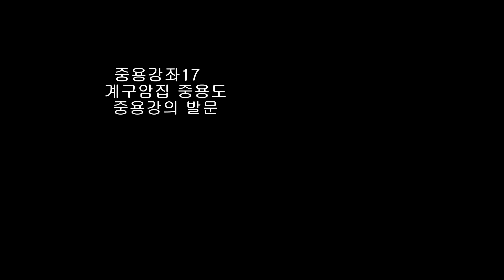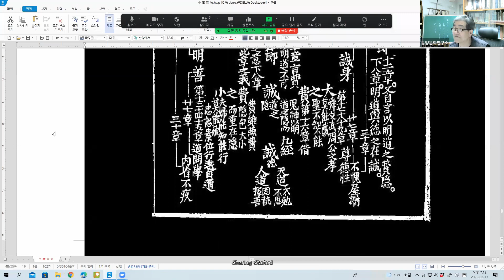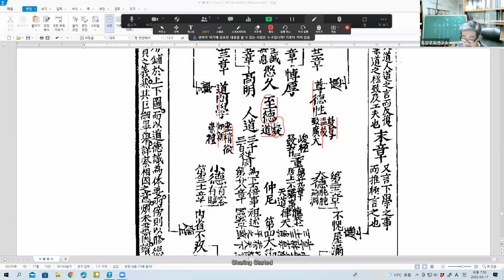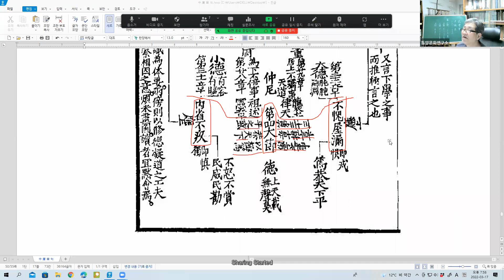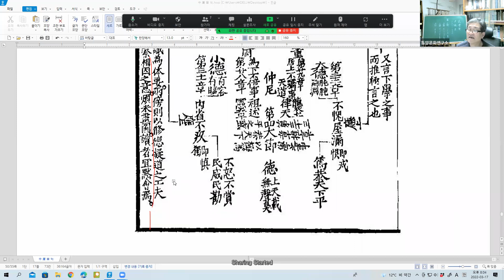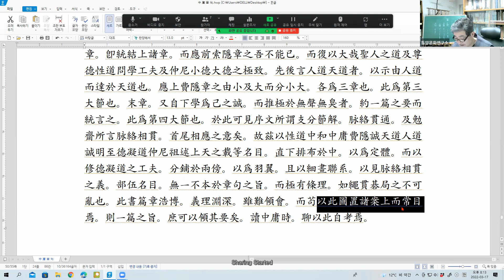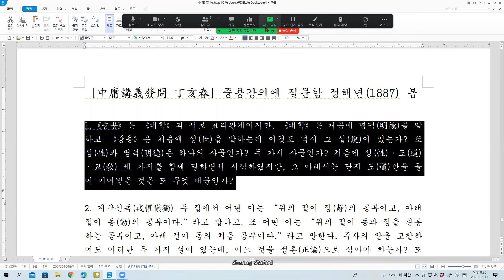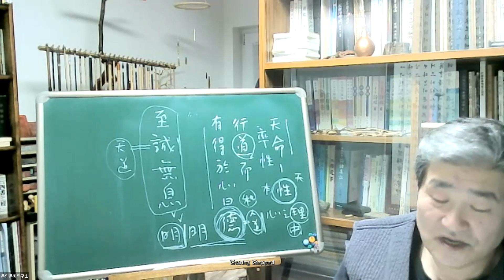중용강좌17 - 계구암집 중용도 - 중용강의 발문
戒懼菴集卷之九 / 箚錄○中庸
圖說

右中庸圖。敢依朱子所分四大節。分爲上下圖。九經章以上二節。述所傳之道。而以達德爲體道之要。九經章以下二節。全言德。而大哉聖人以下。亦言道之費也。蓋一篇大旨。卽道與德而以誠爲樞紐也。大抵首章。卽子思自立言。以明達道之本原。實德之在心。而著其凝道成德之極功也。第二章以下十章。引孔子之言。而皆論中庸之德。以明入道之在達德也。此爲第一大節也。費隱章。又自言以明道。而其下諸章。又雜引孔子之言。論費之小大。以明由小而及大。鬼神章。因鬼神以明道之隱。而始言誠爲隱之實體。九經章。又統結之。言達德之在誠。而以明由人道而及於天道也。此爲第二大節也。二十一章。承天道人道之義而自立言。以明誠明之德。其下諸章。以誠明天人之道。交互說至誠之德。而盡性前知兩章之序。先仁而後知也。致曲誠爲貴兩章之序。先知而後仁也。至誠無息章。卽統結上諸章。而應前索隱章之吾不能已。而復以大哉聖人之道及尊德性道問學工夫及仲尼小德大德之極致。先後言人道天道者。以示由人道而達於天道也。應上費隱章之由小及大而分小大。各爲三章也。此爲第三大節也。末章。又自下學爲己之誠。而推極於無聲無臭者。約一篇之要而統言之。此爲第四大節也。於此可見序文所謂支分節解。脉絡貫通。及勉齋所言脉絡相貫。首尾相應之意矣。故茲以性道中和中庸費隱誠天道人道誠明至德凝道仲尼祖述上天之載等名目。直下排布於中。以爲定體。而以修德凝道之工夫。分鋪於兩傍。以爲羽翼。且以細畫聯系。以見脉絡相貫之義。部伍名目。無一不本於章句之旨。而極有條理。如繩貫碁局之不可亂也。此書篇章浩博。義理淵深。雖難領會。而苟以此圖置諸案上而常目焉。則一篇之旨。庶可以領其要矣。讀中庸時。聊以此自考焉。

〔中庸講義發問 丁亥春〕중용강의에 질문함 정해년(1887) 봄

1.《중용》은 《대학》과 서로 표리관계이지만, 《대학》은 처음에 명덕(明德)을 말하고 《중용》은 처음에 성(性)을 말하는데 이것도 역시 그 설(說)이 있는가? 또 성(性)과 명덕(明德)은 하나의 사물인가? 두 가지 사물인가? 처음에 성(性)ㆍ도(道)ㆍ교(敎) 세 가지를 함께 말하면서 시작하였지만, 그 아래서는 단지 도(道)만을 들어 이어받은 것은 또 무엇 때문인가?